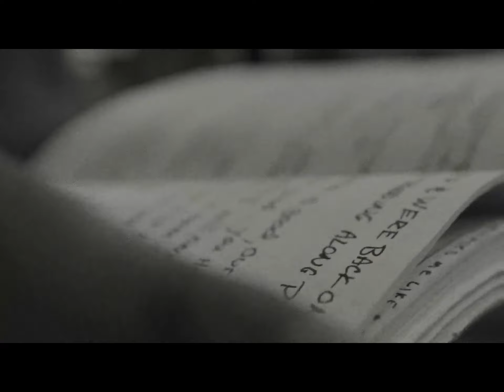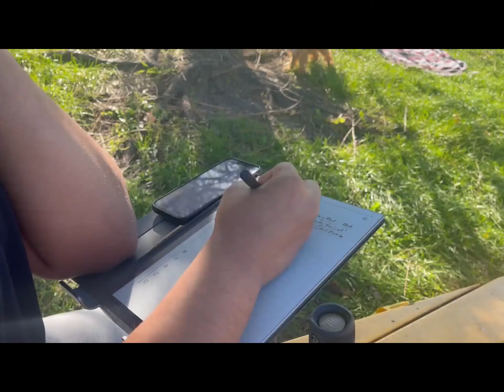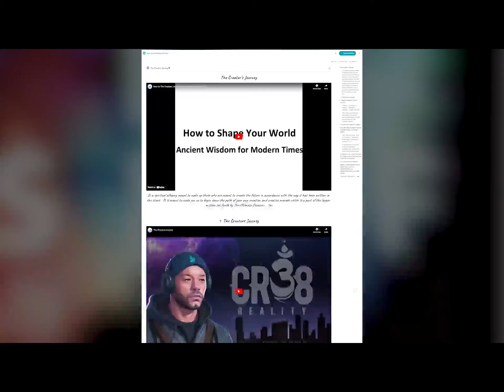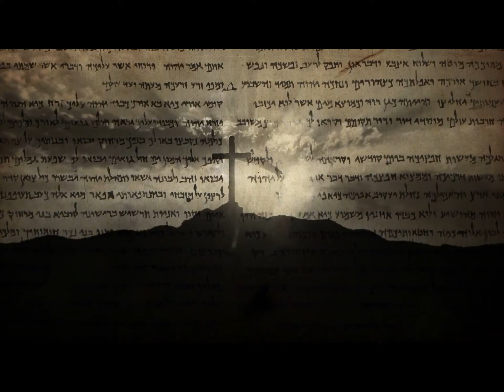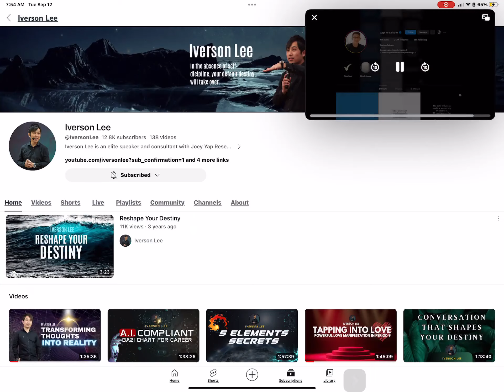What is The Creators Journey?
**I Suggest U Listen @ 1.25x Speed**

"This was a call with my Bazi Coach on 11/16/2022. I speak with him Bi-annually. And have done so since 2020 consistently. Bazi is an eastern astrology system that most people in western society have never hear of... You can think of it like Asia's "Astrology". Buttt. And I mean a BIGGGG BUTTTT

The ability to consistently be spot on with the projections and its suggestions. Which have nearly happened to be 90+ Percent correct over the past 4 years, i cant say anything more than, this shit be PO-TENT lol...

Anyways, this is the. first time i was asked the question. "What Is The Creators Jounrey?"

And my answer, lays the necessary framework to understanding this Divine Transmission. Of Sacred Wisdom. About Your "INNER" System... Bcuz, it is Your Inner System. That Attracts its Equivalent within your "Outer System"

And its your "Outer System" that you want to learn to harmonize with your Mind's In-Tention.

Your Inner System & Your Outer System Represent The Duality YOU. Re-Member... It Takes 2.

But Anyways... In order to mold your outer reality to better reflect your In-tentionality, you must learn the art of Alchemy... Which is the Art of Attuning Your Vibe-Ration To That of the frequency of the Vibe-Ration you are looking to move too. These Laws Are Immutable, and Govern The Cosmic Energy of which can never be created nor destroyed. Only Manipulated and moved from one state to another.

Or in Lay-Mans Terms.

You are a "Piece" of Everything. Everything... Is Everything. So what you want. Is 100% within Everything. Which if True, Means, you Must Learn to Find What you Want Rather Than Try 2 Create it. And in order to find what you want in the U-Niverse. You Must Learn How To Align Yourself To It.

Peace Im Out, i reallly be trying, to let you know the highest wisdom, in the most DIY Way.

Eye Love Me
Eye Love We
Those Two, Make Me
It Takes 2.  To Create 1
Creation, is Manifestation...
Its The Taking... From Infinity
That Creates Reality.

Like, in a simpler way

1) You want to build a house in the woods AKA "Your Desired Outward Reality"

Cool..

2) What are you going to use to build this house in the woods? What raw material? Wood? Bricks? Concrete? Etc??? Would you agree, that you would fundamentally be FUCKED if there was no "Raw Material" to draw from to use? No Trees. No Leaves. No Nothing.

Well Then,,,,, WTF You Gunna Do?

Thats what im trying to explain and show you regarding the manipulation of matter which is what you must learn the art of if you ever want to have this "Dream House In The Woods".

HAHA